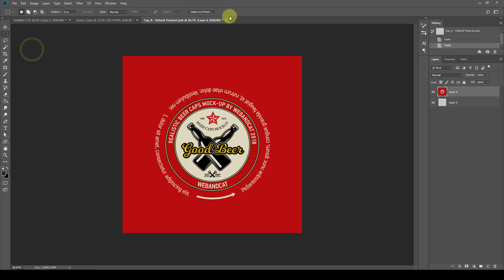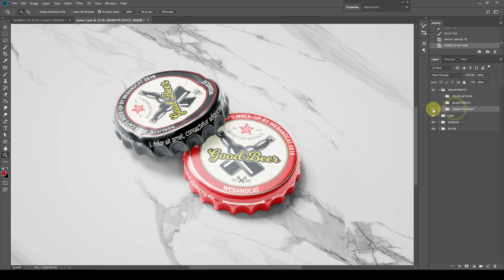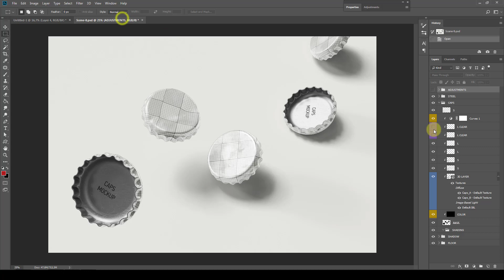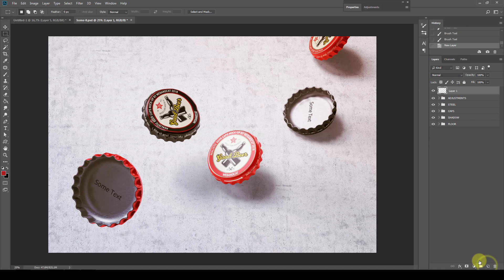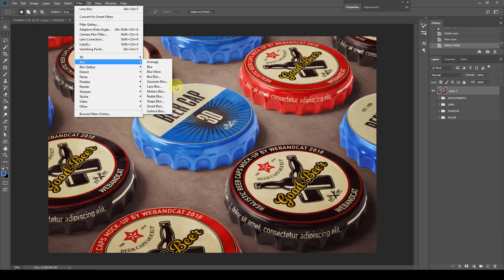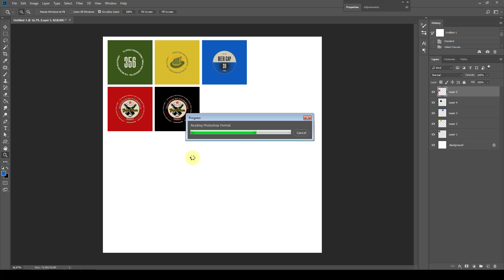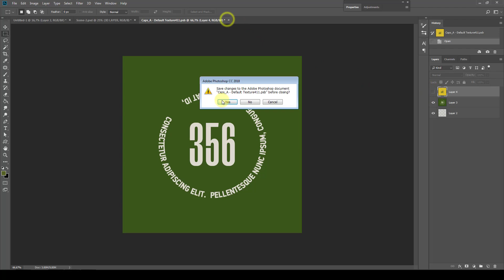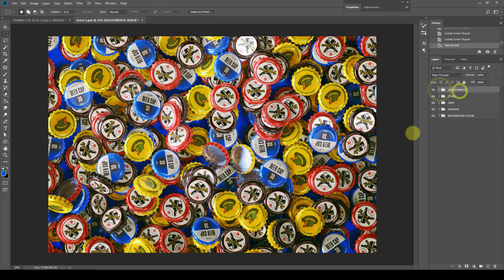3D Bottle Cap Mock-Up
Bottle Cap Mock-Up
Create an elegant presentation for your designs with this fully customizable 3D Bottle Cap Mock-Up. All scenes includes 3d layers, smart-objects and masks, allowing you easily add your design and lets you change the color for most scene objects.

FEATURES:

- 11 .psd scenes;
- Changeable cap design via 3d layer, floor textures via smart-objects;
- Customizable DOF Effect;
- Fully organized layers and folders;
- High Resolution: 5000x3338px, 150DPI;